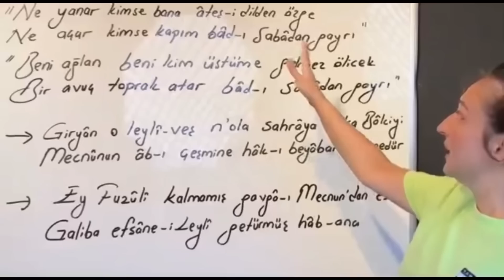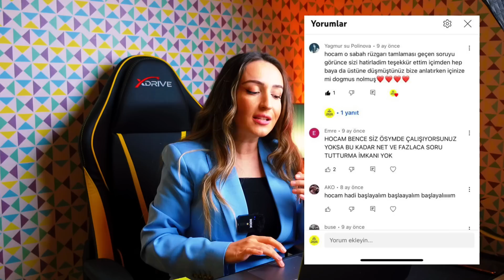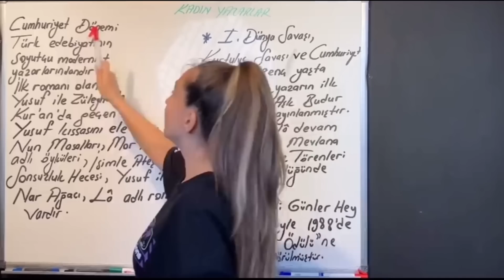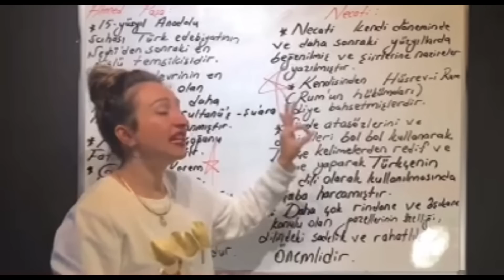Ayt edebiyat tutturduğum 10 soru 🎖 AYT EDEBİYAT DENEME İNCELEMESİ KAMP 2023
ayt edebiyat deneme kampımızın kitap incelemesi. AYT edebiyat deneme çözümleri.